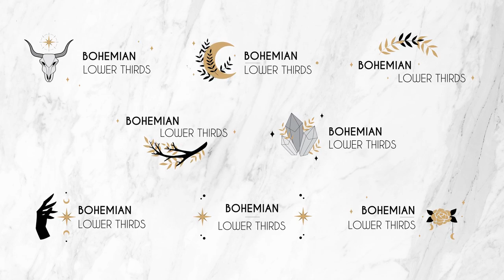Magical Boho Collection After Effects Templates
Magical Boho Collection is a gorgeously designed and elegantly animated After Effects template that contains everything you need to make beautiful looking videos. It contains 12 full-screen titles, 10 animations, 8 lower thirds, and 4 frames, that is 34 elements in total! They're so easy to use and they can be quickly styled to match your own brand, using the color controllers. They can be used in your TV shows, commercials, promotions, events videos, Instagram stories, youtube openings, wedding videos and more! Impress your audience with this fashionable and creatively animated AE template. No plugins required.